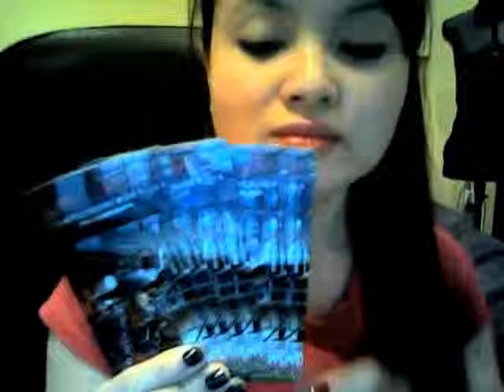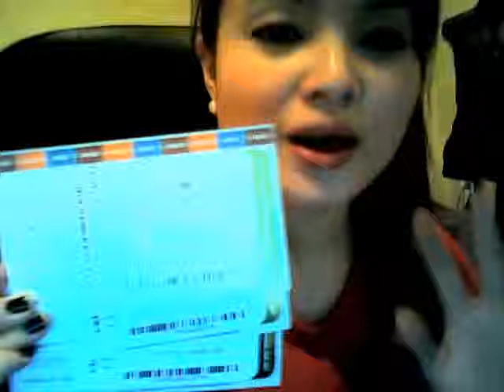April's End - DD Card, CD and Tickets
"A Break through Sorrow"